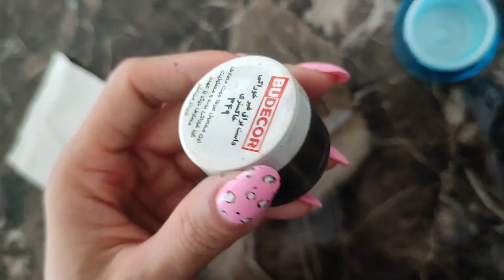Amazing PUBG mobile cake tutorial 🍰